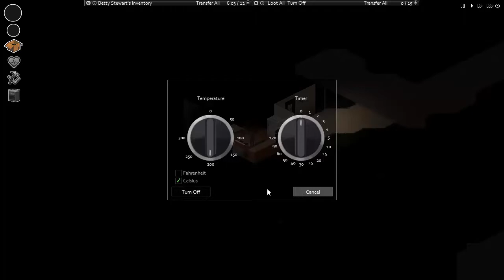Bio Plays : Project Zomboid : Ep 9. Barricaded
Some boards will liven this place right up !

Project Zomboid is the ultimate in zombie survival. Alone or in MP: you loot, build, craft, fight, farm and fish in a struggle to survive.